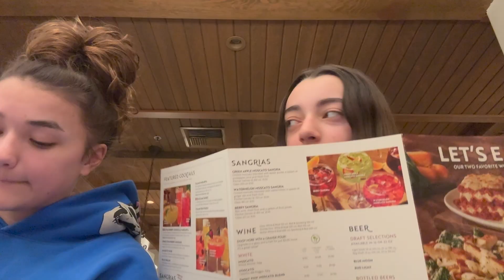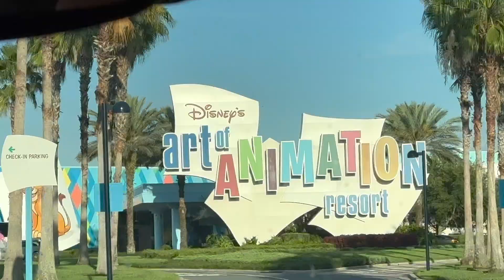A CHAOTIC ROAD TRIP VLOG!! | Spring Break 2024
vsco: avamerceis

thank u for supporting my channel :)